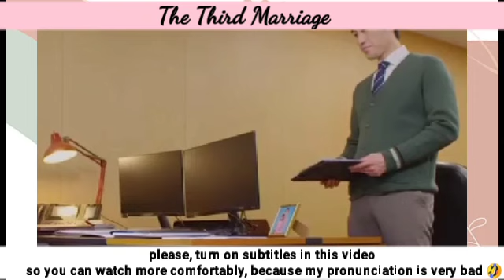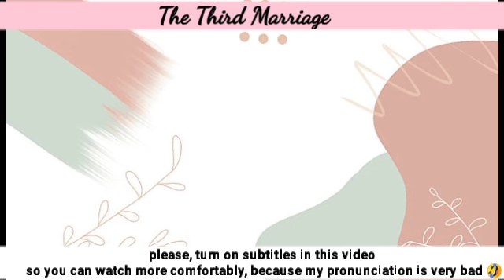Yohan will soon leave BobaeJung and Dajeong | Third Marriage 세 번째 결혼